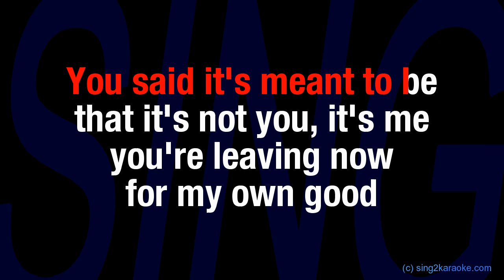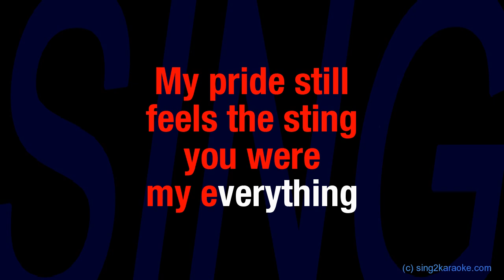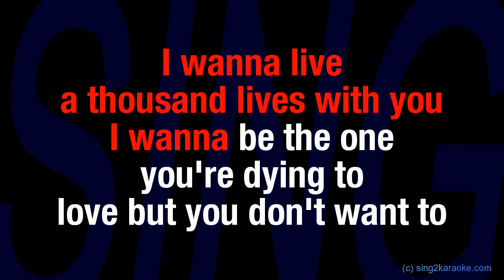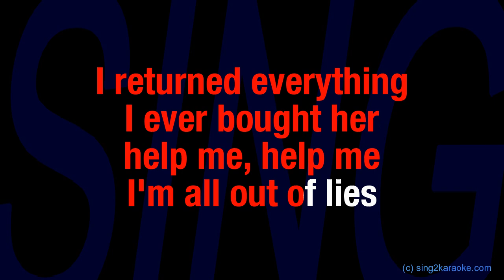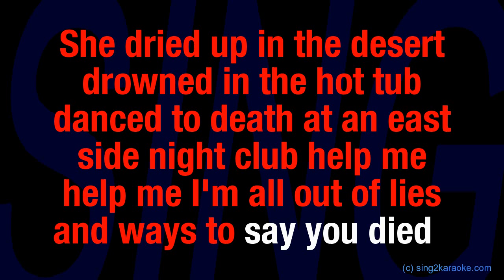Train 50 Ways To Say Goodbye (Karaoke Version) Lyrics